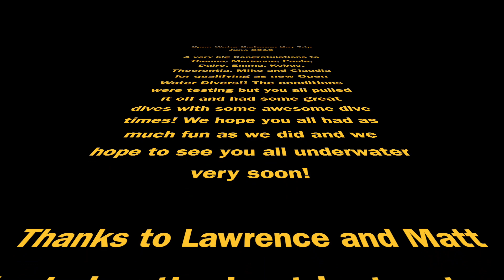Divetek Open Water Sodwana Trip June 2019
Diveteks Open Water Qualifying dives in Sodwana Bay in June 2019. A super big Congratulations to everyone for qualifying! The conditions were testing but you all pulled it off and had great dives!! See you all soon underwater again!!